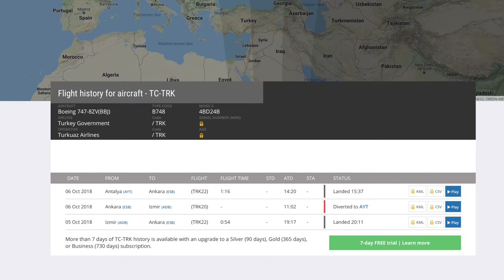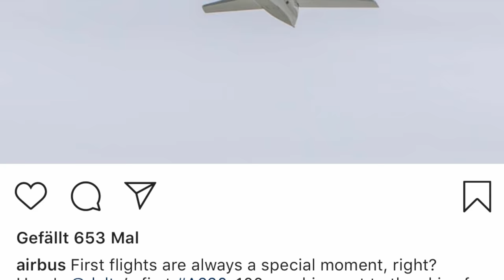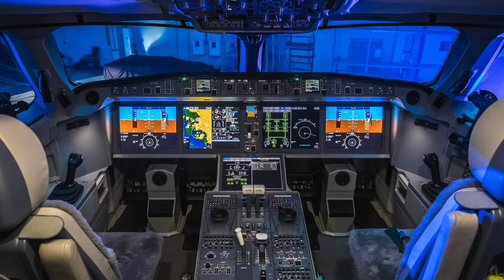Neues Flaggschiff der Türkei! 747-8! AeroNews